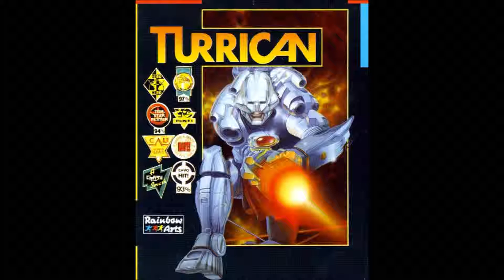[AMIGA MUSIC] Turrican -16- Level 3 / Completed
1990 - Factor 5 / Rainbow Arts